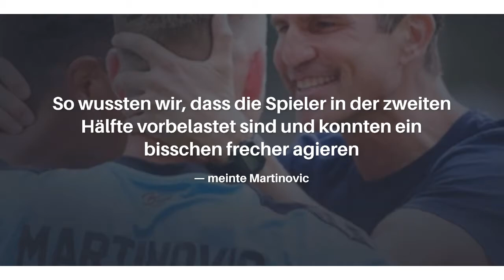Waldhof Mannheim Trainer Patrick Glöckner ein frecher Taktikfuchs